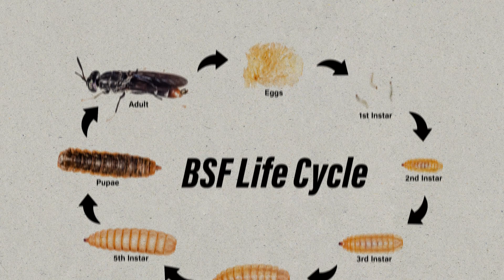How Fly Farms are Transforming Food in the Philippines - The Next Superfood?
In this video, we explore the fascinating world of the Black Soldier Fly Larvae and how they have the power to transform our food waste problem. From scavenged leftovers to potential protein sources, see how these creepy crawlies are becoming a game-changer in the Philippines and beyond.